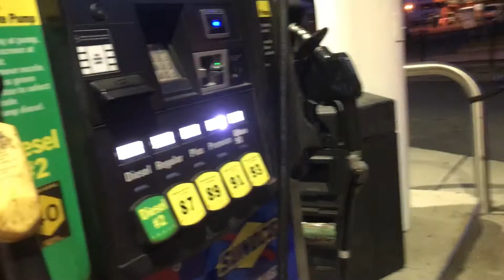STREET MOBBIN PITBIKES IN NEW YORK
Albany areacross got a little out of hand with the roll with us crew and some apple juice. Hitting the streets on 110's, vibin, and dealing with some cops.